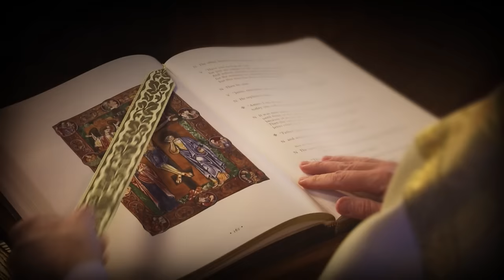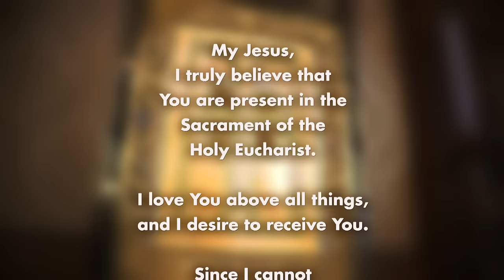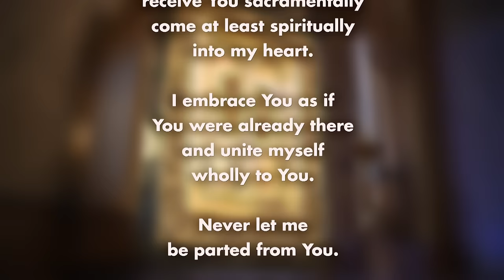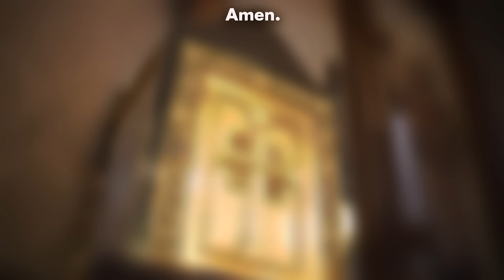Catholic Mass Today: 4/11/24 | Memorial of Saint Stanislaus, Bishop and Martyr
Today's Mass is celebrated by Father Denis Nakkeeran of West Roxbury, MA, on April 11, 2024. Father Denis reflects on the life of Saint Stanislaus.

Readings:
-Acts 5:27-33
-John 3:31-36